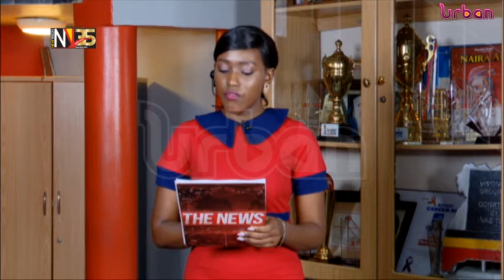Be wary of infections minister of health tells Ugandans